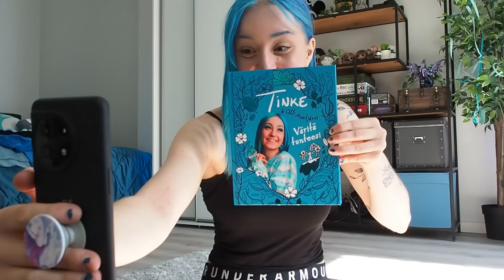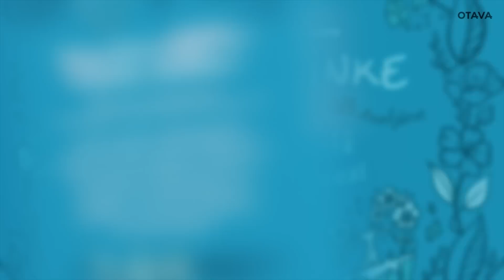Tällaiseen kotiin mä muutin!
MuuttoVlogi 1

Löydät minut täältä:
Twitteri - @hippunen23
Perustietoja:
-Nimeni on Tiina-Maija
-Olen 23w.
-Käytän editointiohjelmaa nimeltään Adobe Premiere Pro
-Kamerani on Olympus OM-D E-M5 II

~Olet ihana ♥